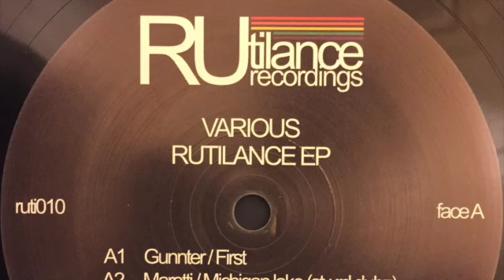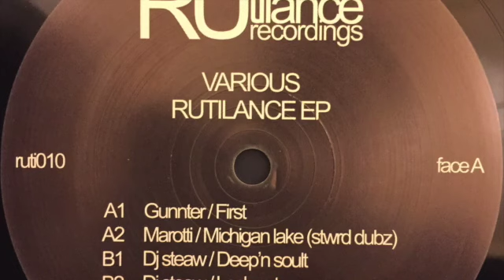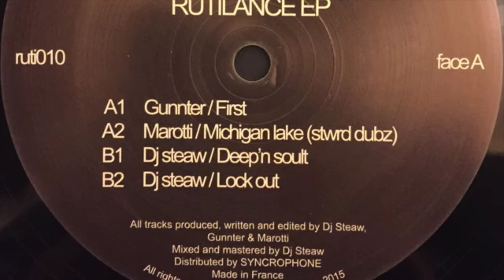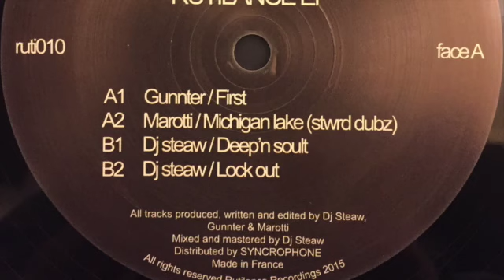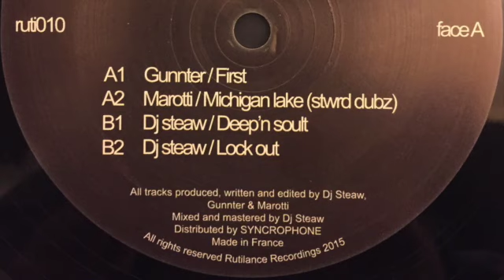Marotti - Michigan Lake (Stwrd Dubz) - Rutilance EP [Rutilance Recordings 2016]